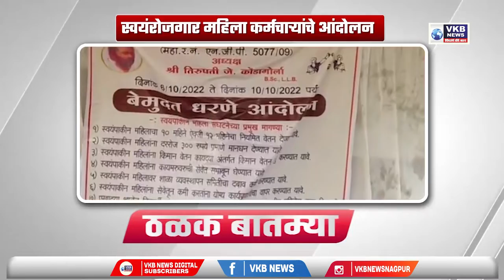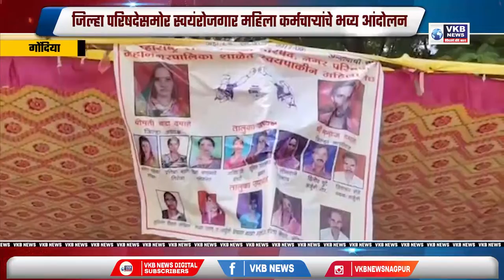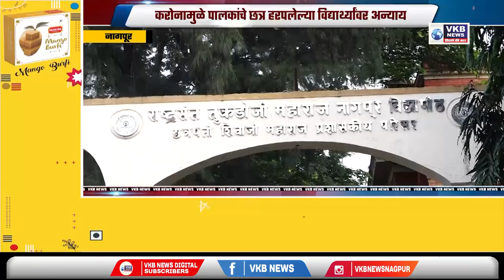नागपूरात पोलिसांनी बेजनबाग व इंदोरा परिसरात लागू केली १४४ कलम